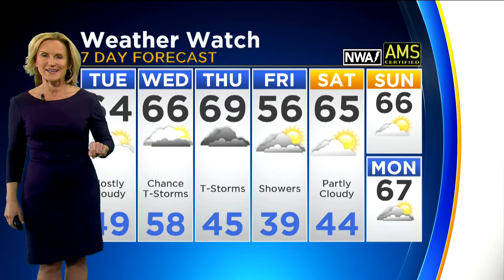CBS 2 Top Headlines PM (04-15-19)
CBS 2's Irika Sargent has the headlines and meteorologist Mary Kay Kleist has a check on the extended forecast.